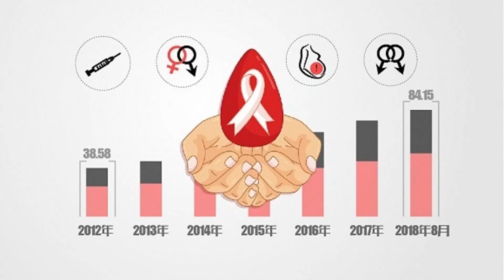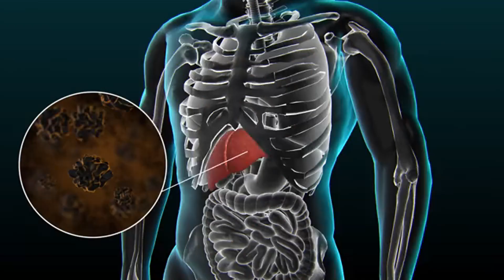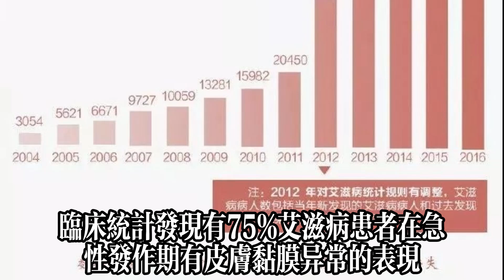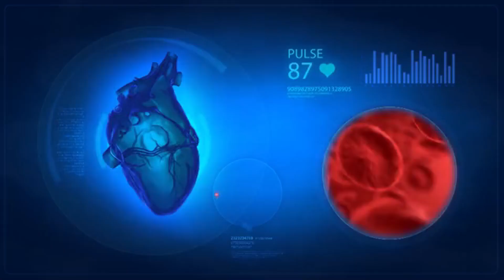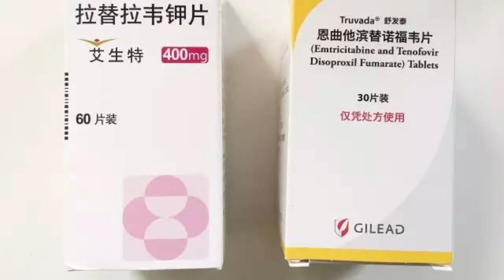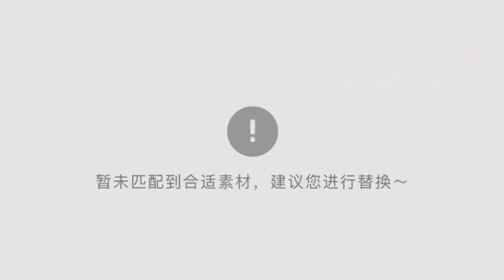爲什麽明明戴了套，還是染上艾滋病？專家：有6類人容易感染艾滋!健康常識